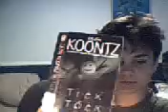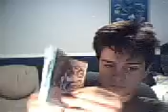Music Review #2: Skillet, Comatose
Skillet is a great Christian Hard-Rock band that is currently one of the most popular! Comatose is currently their most recent album, and I'm going to give it a review!